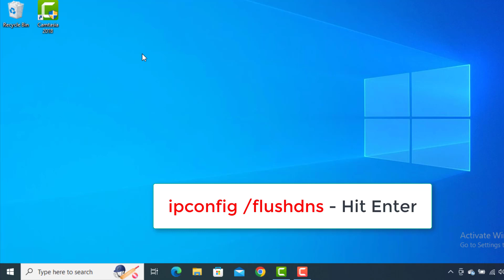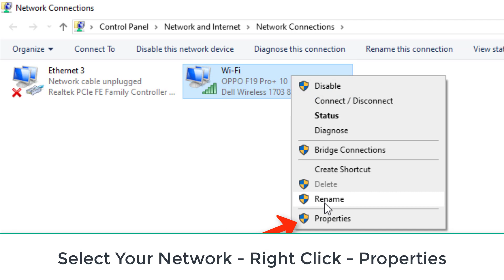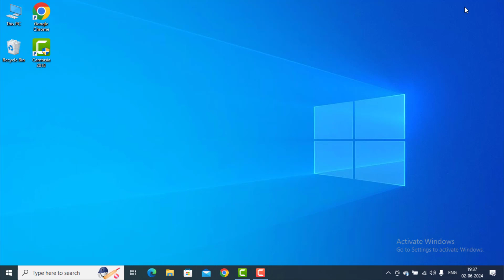Fallout 3 Game Network Issue